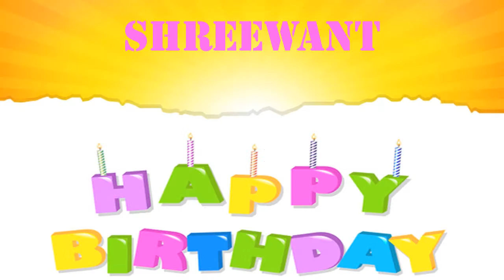Shreewant wishes Mensajes